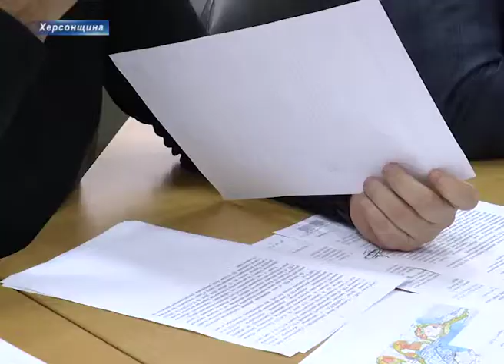Регіональний ландшафтний парк